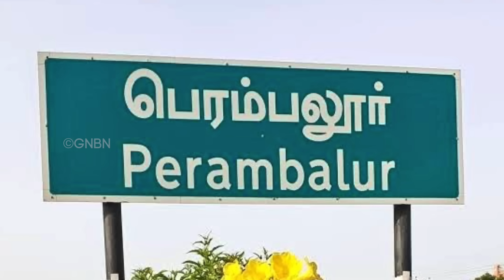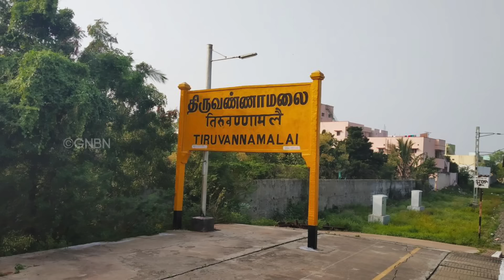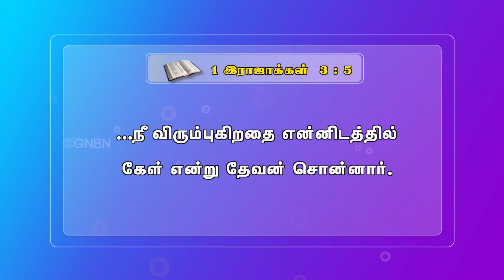அம்மா மனசு | Tamil Christian Short Film | Jolly Time | Jesus Redeems Ministries